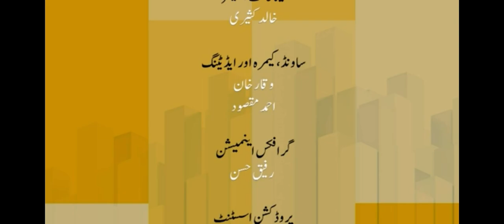اسلام چینل اردو ،۔۔ ‏‎ “کراچی بلدیاتی انتخابات”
اسلام چینل اردو ، اسپیشل۔۔ براہ راست
‏‎                     “کراچی بلدیاتی انتخابات”
                     جمعہ- 13/01/2023 کی شام

               میزبان : سہیل ضرار خلش ( لندن)

مہمانان : ڈاکٹر پرویز شیخ ( پیپلز ہارٹی یوکے) بلال عظیم ( پی ٹی آئی یوکے)، نجیب ایوبی ( جماعتِ اسلامی پاکستان )

میرا شہر ،کراچی  پہلے امن و امان کی چکی میں کئی دہائیوں تک پس کر “کرچی کرچی “ رہا پھر نااہل ذمہ داران کے طفیل “ کچراچی “ بنا اور اب غیر مقامی جبری قیادت کے ہاتھوں “مسئلاچی “ بنا ہوا ہے ۔۔
کوئی اس کواپنا کہنا کو تیار نہیں۔۔ کسی کو اس کی فکر نہیں۔